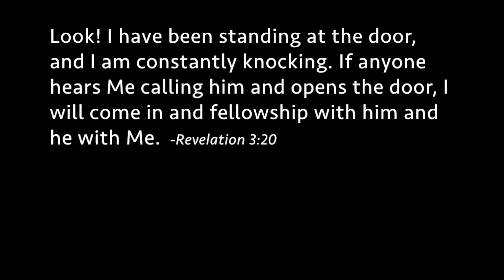Mark Robertson Memorial Video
A video dedicated to the memory of our dear friend Mark Robertson. He was a loving son and friend, and he will forever be in our memory.

Song #1
One Last Breath - Creed

Song #2
Pompeii - Bastille

Song #3
Just Breathe - Pearl Jam

Song #4
My Sacrifice - Creed

Song #5
I Can Only Imagine - MercyMe

Song #6
Higher - Creed